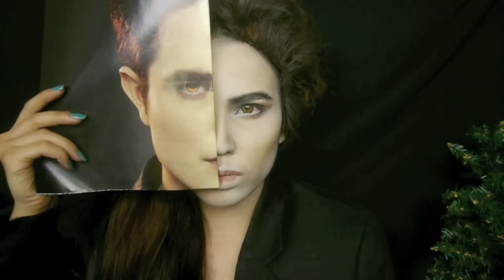Edward and Bella Make-up Transformation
Twilight Tutorial Specially Dedicated to all my Twilight Fans !!!
Hope you like this Two Faced Edward and Bella look which was Inspired by this poster
Hope this made my Twilight Fan Viewers really Happy !!!

Products Used :
Lancome Liquid Foundation
White cream Make-up
Lancome Powder Foundation
Laval Twist Up Eyebrow Pencil
Make-up for Life 'Contour palette'
The Balm 'Black Eyeshadow from Nude Tude Palette'
Bobbi Brown Black Gel Eyeliner
Le crayon khol Lancome Black Eyeliner and Blanc White eyeliner
The Balm ' White Eyeshadow from Nude Tude Palette'
Big fatty Mascara Urban Decay
Show Stopper Bronzer Jemma kidd
Lip Liner 'Midnight cowboy' Urban Decay

Edward Wig from Ebay (The wig was more orange like jaspers hair then the Dark brown shown in Packaging 'False Advertising' :(